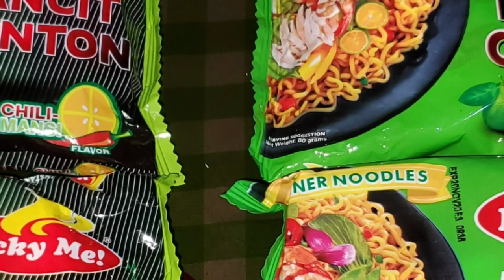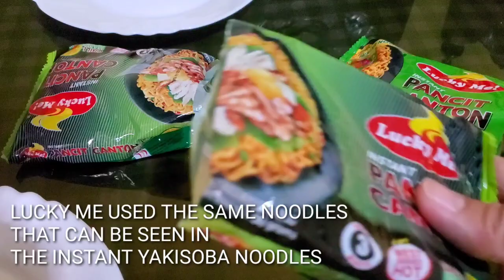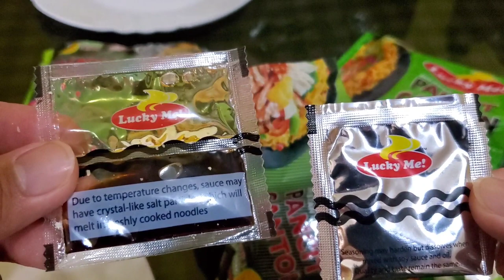New Lucky Me! Thinner Noodles Pancit Canton Review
Heto na ang pagbabalik ng paborito naTHIN lahat na Lucky Me! Pancit Canton Kalamansi in thinner noodles!

Watch the difference and learn how to cook.
Share sa inyong mga kaibigan at kamag anak dahil this will bring back memories of the original noodles na talaga namang nakasanayan natin.